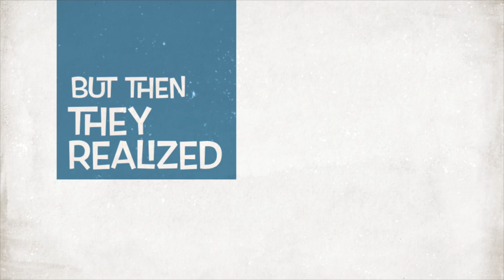A Ninja in a spider’s web S2 title